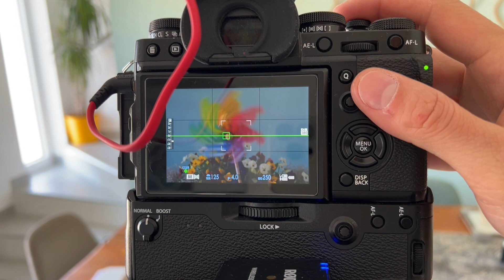COMMENT RÉGLER LA VITESSE EN PHOTO ?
Comment régler sa vitesse en photo ? Avec un exemple très simple !

FUJIFILM XT4
FUJIFILM XT3
FUJI 56 mm 1.2
FUJI 23 mm 1.4

🤔 MAIS AU FAIT T'ES QUI POUR ME DONNER DES CONSEILS PHOTO ?

Je suis Nico,

Photographe depuis presque 15 ans maintenant et spécialisé dans le mariage depuis 6 ans, si tu veux en savoir plus regarde ma vidéo J'AIME/J'AIME PAS

Cette chaîne est faite pour toi si :

✅ Tu te lances dans la photo et tu désires connaître des astuces pour améliorer tes photos
✅ Tu as un business photo, mais il ne décolle pas et tu ne sais pas pourquoi
✅ Tu veux te spécialiser dans les mariages parce que tu adores ça
✅ Tu souhaites découvrir des outils pour améliorer la productivité de ton business photo